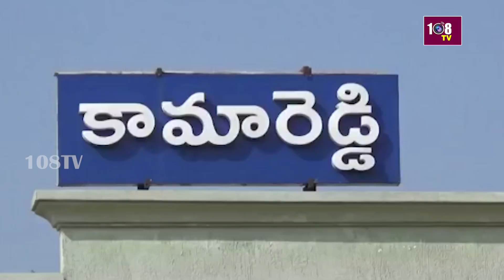కామారెడ్డి మండలంలోని ఉగ్రవాయి గ్రామానికి చెందిన మానస అనే యువతి వివాహానికి ఆర్థిక సాయం | 108Tv News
108TV Telugu Live is a 24/7 news channel in Andhra Pradesh and Telangana.